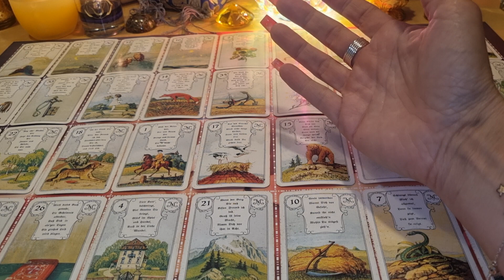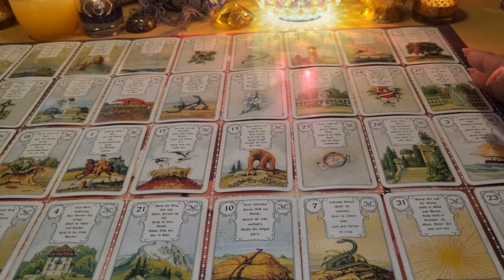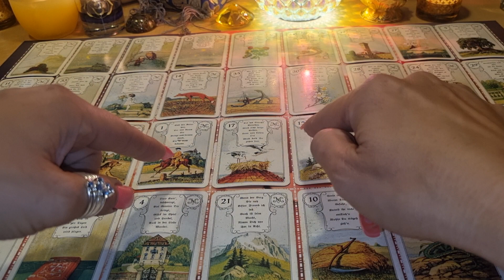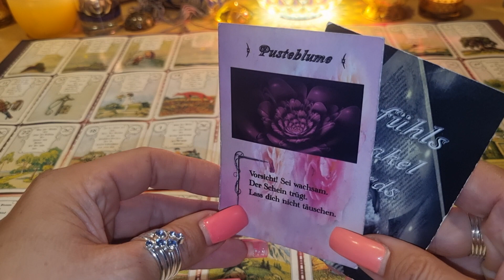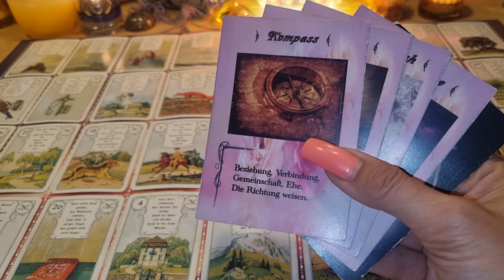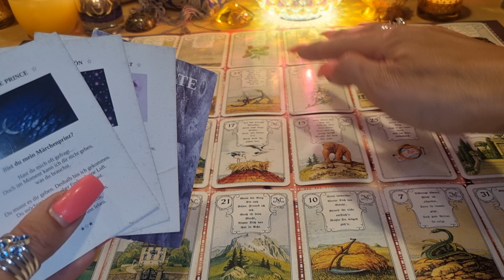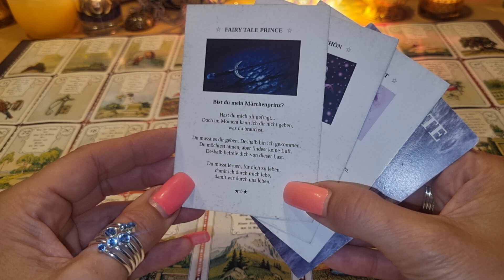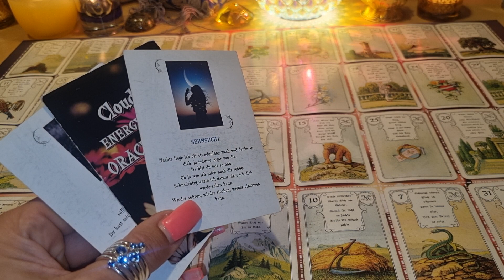ER SAGT: ICH HABE GROSSE SEHNSUCHT NACH DIR 💗 ICH WILL DICH WIEDERSEHEN 💗 TRÄUME VON DIR JEDE NACHT